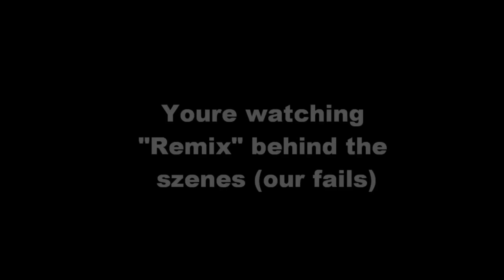Making of ... "Behind the Szenes"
some of our best tapes